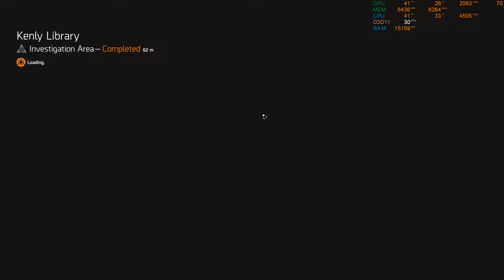The Division 2 - TU5 Episode 1 - Stream 02